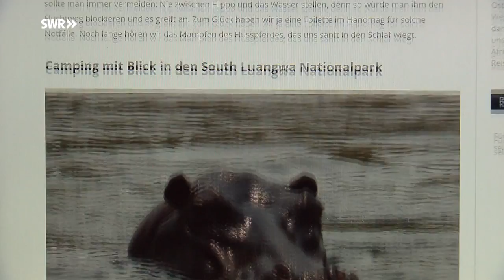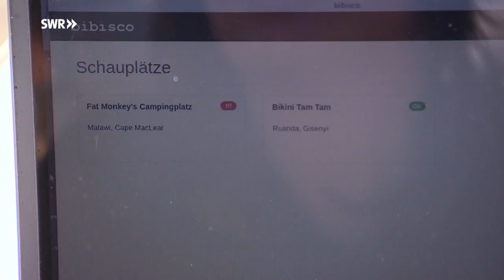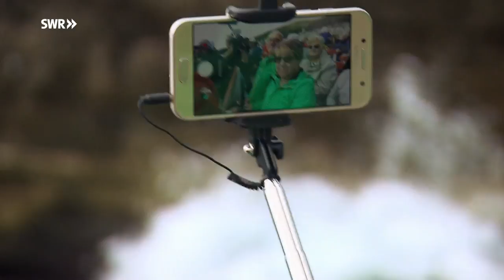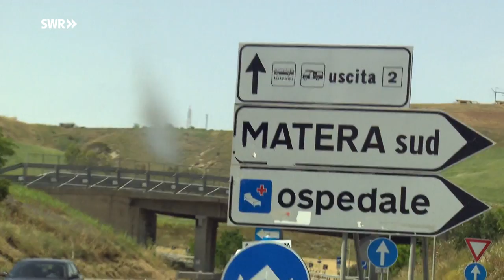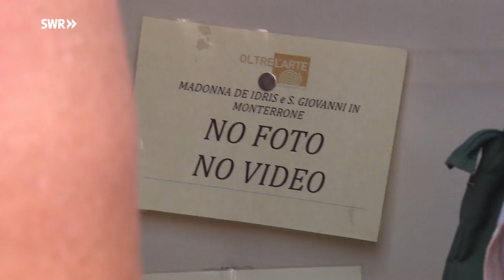Für immer unterwegs? Im Wohnmobil durch Europa (3/3) | SWR Doku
Hilde und Herbert lernen die Tücken des Wohnmobils kennen. Nima und Steve suchen zur Abwechslung mal ein Dach über dem Kopf. Verena und Patrick träumen weiter von Afrika - aber kommen sie mit ihrem alten Hanomag auch an?

Für immer mehr Menschen steht das Reisen mit dem Wohnmobil für Unabhängigkeit und Freiheit, zumal Reisemobil und Caravan immer komfortabler werden. Mittlerweile sind in Deutschland eine halbe Million Wohnmobile angemeldet. Viele Wohnmobilisten sind Best-Ager – aktive Rentner*innen. Per Wohnmobil suchen sie spannende Erfahrungen, die womöglich in ihrem Berufsleben gefehlt haben, und wollen etwas erleben. Doch auch jüngere Leute sind unterwegs: Als „digitale Nomaden“ möchten sie online per Laptop ihrem Beruf nachgehen, während ihr Wohnmobil da steht, wo andere Urlaub machen.
Die „Greenhorns“ Herbert und Hilde Kiegeland (70 und 65), träumen vom freien Leben per Wohnmobil, sind aber noch nie damit gefahren. Der SWR begleitet sie bei der schwierigen Suche nach dem passenden „Womo“ und auf ihrer ersten Tour mit einem Mietfahrzeug zu den oberitalienischen Seen. Alles ist neu für sie: vom Fahren auf der Autobahn mit dem ungewohnt großen Gefährt, bis zum Entsorgen von Abwasser und Campingtoilette – jeder Handgriff will überlegt sein. Auf der Suche nach einem Fahrzeug, das zu ihnen passt, vergleichen sie die Modelle auf den Campingplätzen.

Die „digitalen Nomaden“ Nima und Steve (42 und 38) sind seit Jahren unterwegs. Sie leben und arbeiten im selbstausgebauten LKW, sie als Texterin und Coach, er als Software-Entwickler für Kletterparks. Das Kamerateam trifft sie beim Überwintern in Süd-Griechenland und ein halbes Jahr später in den nordgriechischen Bergen. In ihrem Blog informieren sie über die Lebenshaltungskosten. Ist dieses Leben für sie von Dauer, oder werden sie es irgendwann ändern? Patrick und Verena aus dem schwäbischen Allgäu waren schon mehrere Jahre mit dem selbstausgebauten LKW in Afrika. Da wurden sie überfallen. Doch das Trauma scheint überwunden, jetzt geht es wieder nach Afrika. Die Zuschauerinnen und Zuschauer erleben ihren Abschied von den Großeltern in Leutkirch mit und die letzten 300 Kilometer vor der Fähre nach Algeciras. Wird das was mit ihren Plänen vom Bücherschreiben und Vorträge halten über Afrika?

Der erfahrende Reiseleiter Siggi Wagner (76) aus Biberach hat vor Jahrzehnten die „geführte Wohnmobiltour“ erfunden. Als es noch kein Internet, kein Handy und kein Navi gab, war ein durchgeplantes Roadbook für eine Reise durch Länder wie Marokko ein gefragter Service. Heute führt Siggi eine kleine Gruppe von älter gewordenen Wohnmobilfans durch seine Heimat Oberschwaben. Hier kann er ihnen, die früher ferne Länder bereisten, ganz komfortabel die Highlights seiner Heimat zeigen. Kommt das an?

Der ehemalige Fußballtrainer Giacomo Belardi (70), gebürtiger Römer, aufgewachsen in Augsburg, war vor seiner Pensionierung Geschäftsmann. Heute führt er die wohl größte Gruppe von Womo-Fans durch seine Heimat Italien: Rentnerinnen und Rentner, die einen Urlaub nach dem anderen machen. Die Anschaffung ihrer teuren Reisemobile liegt zwischen 80.000 und 120.000 Euro – und das muss schließlich ausgenutzt werden.

Diese Doku von Lars Hartmann trägt den Originaltitel: Im Wohnmobil durch Europa - Für immer unterwegs? Ausstrahlungsdatum: 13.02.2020.